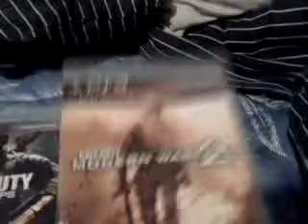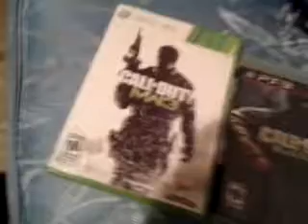The Call of Duty Cycle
Your just a drone